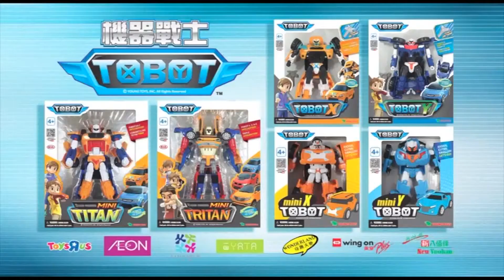TOBOT 機器戰士 2017 廣告 字幕版 [HD]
TOBOT
TOBOT X
TOBOT Y
MINI TITAN
mini X TOBOT
mini Y TOBOT
各大百貨公司及玩具店有售